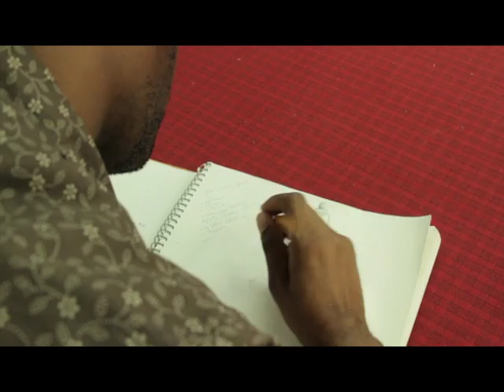Mission Catwalk Sn3 Episode 7 - TV Promo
Mission Catwalk  SN3 Ep7 - Youtube Trailer